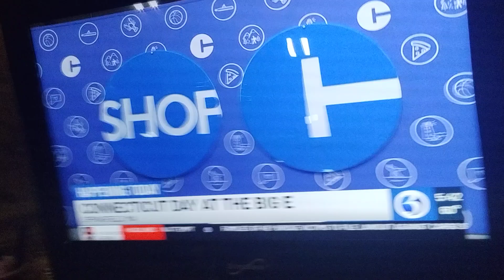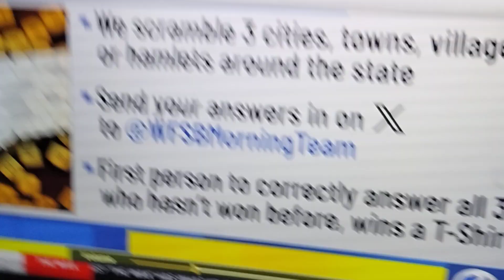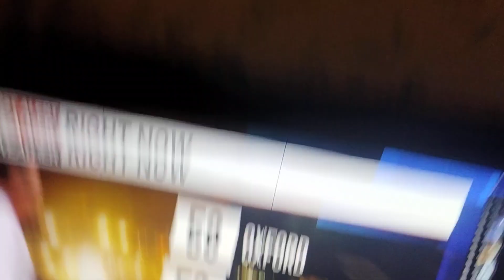Hometown Scramble: The Big E( CT Version)|9/18/24